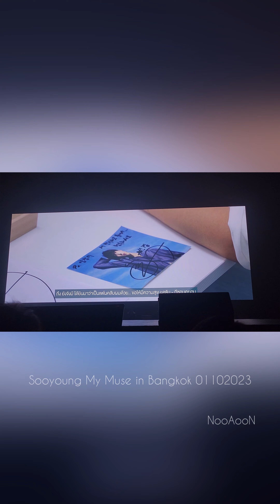[Fancam 4K] Sooyoung Asia Fan Meeting Tour ‘MY MUSE’ in Bangkok 01102023 - Part 1/2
00:00 Forever1
04:00 Talk1
09:05 Forever
11:06 Twenty Five Twenty One OST
13:16 DEAR MOON
16:31 Sooyoung Universe
25:58 Shutdown
27:02 I AM
28:12 Hype boy
29:06 Antifragile
30:09 Dance Challenge [Hoàng Thuỳ Linh - See Tình]
30:51 Sooyoung’s performance Best 3
33:29 Sway
36:28 Paparazzi
39:05 Check